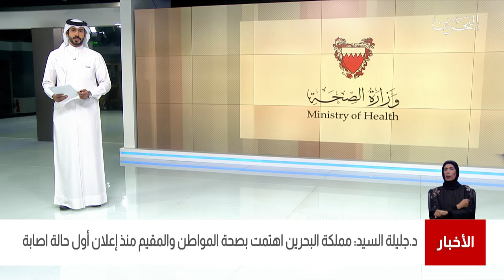البحرين مركز الأخبار : د.جليلة السيد تؤكد أن البحرين إهتمت بصحة المواطن والمقيم منذ إعلان أول حالة